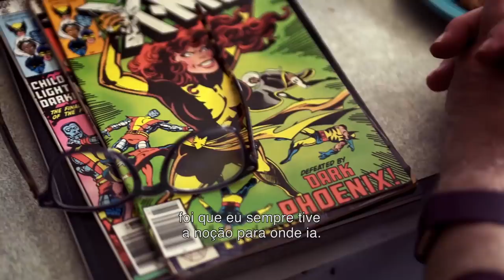X-Men: Fénix Negra | Marvel Icons: Chris and Louise | 20th Century FOX Portugal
Chris Claremont e Louise Simonson, a equipa de autor e editor da Marvel Comics que apresentaram ao mundo a história da FénixNegra de Jean Grey.

No filme “X-Men: Fénix Negra”, os X-Men enfrentam o seu inimigo mais implacável e poderoso: um deles, a própria Jean Grey. Durante uma missão de resgate no espaço, Jean quase morre quando é atingida por uma misteriosa força cósmica. Lutando com essa entidade dentro de si, Jean liberta os seus poderes de maneiras que ela não consegue compreender nem controlar. Entrando numa espiral descendente, e ferindo aqueles que ela mais ama, Jean começa a desvendar o que realmente mantém os X-Men juntos. Agora, com a família X-men a desmoronar-se, estes devem encontrar uma forma de se unir - não apenas para salvar a alma de Jean, mas para salvar o próprio planeta de alienígenas que querem usar essa força e apoderar-se da galáxia.

Realização: Simon Kinberg
Elenco: Jennifer Lawrence, Jessica Chastain, Sophie Turner, Michael Fassbender, James McAvoy